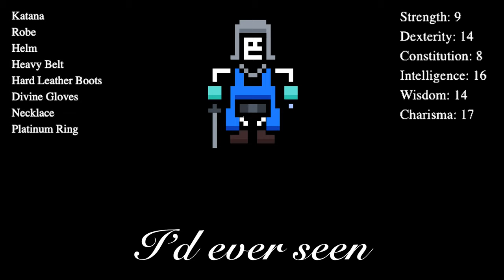Finco Lindil | Song A Day #4627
We started out
Down a dusty road
Well met I said
To the fairest girl
I had ever seen
With silver hair
Eyes of emerald green
She’s standing there
I said:

Oh
Come see my
Divine gloves
Katana
Platinum ring
Katana

She took me home
Into the woods
I drank her potion
It tasted good
I’s feeling woozy
I passed out
And in my dreams
I began to shout

I came to
I was miles away
I had stitches just  below
My ribcage
She took my spleen
Just then I seen
A passing knight
I got up and I